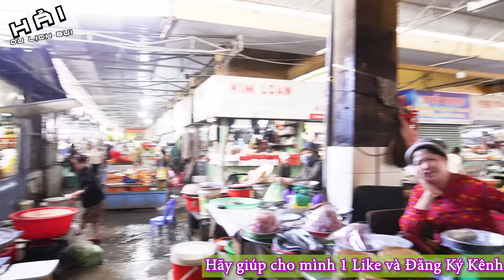Chợ Xóm Mới Nha Trang Buôn Bán Ế Ẩm Ngồi Ăn Cơm Nguội, Mong Chờ Khởi Sắc Năm Mới 2024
Đừng quên nhấn ĐĂNG KÝ KÊNH  Hải Du Lịch Bụi để cùng Hải trải nghiệm vẻ đẹp thiên nhiên ban tặng cũng như cảnh quan của các ngôi chợ và đời sống tại Việt Nam.v,v... Nếu như video này hay hãy LIKE và SHARE ủng hộ cho Hải nhé. CẢM ƠN MỌI NGƯỜI RẤT NHIỀU !